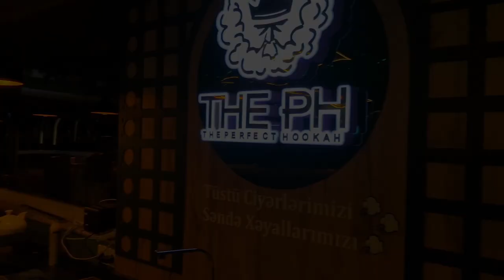Ruslan muradov mumm